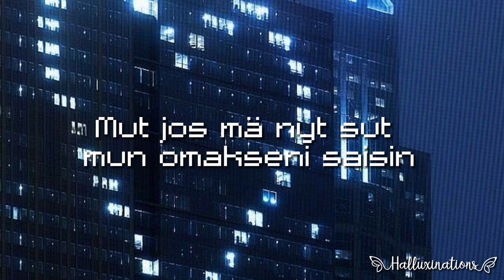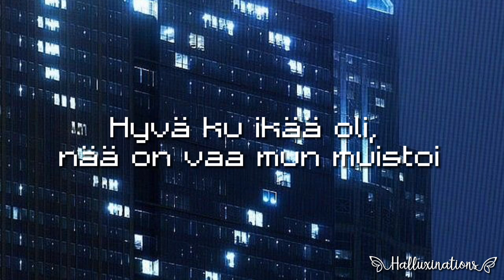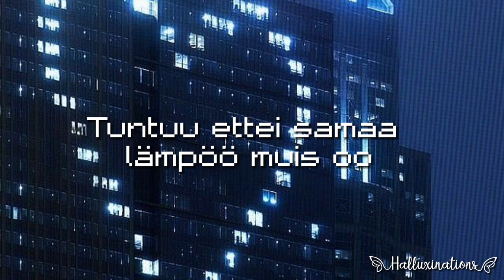Överi - Stadi puistot ft. AHTI (lyrics)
Överi - Stadin puistot ft. AHTI

Lyrics/Sanat:

Ku auringonnousuun asti mun vieres oot
Ku aamukuudelt kävellään yhes mun luo
Samal tyhjenee Stadin puistot
Tuntuu ettei samaa lämpöö muis oo
Oon miettiny sua viime aikoin liikaakin
Nää tunteet, joit tunnen on mulle liikaa
Mut jos mä nyt sut mun omakseni saisin
Se veis mua kaikest taaksepäin vuosii taas
Oon taistellut niin kauan, etten sais tehä niin
Et unohtaisin vaan kaiken, kun en kärsis enää siit
Mitä kaikkee kävin läpi, kun mä jouduin elää siin
Vaiheessa kun kaikki hyvä ympäriltä vie
Ehkä joku päivä meidän tiet kohtaa viel
(Ja taakse jäädä voi kaikki muistot)
Ehkä mä toivon et se päivä koittaa viel
(En samanlail välittäny muist oo)
Annoit mulle kaiken mitä vaan tarviin nii mä sain sen
Rakastan mun veljii, mut ollu vaan yks nainen
Jonka takii uhraisin kaiken
Nyt tää menee vaikeeks
Mulhan menee hyvin, mä oon menestyny
Uus auto mun parkkipaikal ja TVs levee hymy
Kaks kolkyt Tavastialt yhes kotiin
Hyvä ku ikää oli, nää on vaa mun muistoi
Vaikka oot nyt eri spotis ja yliopistos
Kävelen näitä samoi puistoi
Meil ihmisil on täällä vaan yks elämä
Ja todennäkösesti enää ei nähä
Se on se mikä sattuu
Se on aika diippii, kun sen tajuu
Mut meil kaikil on se yks kenet ne haluu
Mä muistan viel